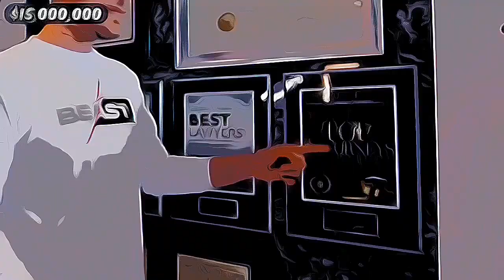Wonderful Houses tour part 1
I can’t believe how expensive the last house is
A captivating house tour description should paint a vivid picture, highlighting unique features and creating an inviting atmosphere. Here's a sample description:

Welcome to this charming home, where modern elegance meets cozy comfort. As you step inside, you're greeted by an airy foyer with high ceilings and a stunning chandelier that casts a warm glow.

The living room beckons with its plush sofas, tasteful decor, and a fireplace that invites you to curl up with a book on a chilly evening. The open-concept kitchen is a chef's dream, boasting sleek countertops, top-of-the-line appliances, and a spacious island perfect for hosting gatherings.

Upstairs, the master bedroom is a serene retreat, featuring a luxurious en-suite bathroom and a private balcony overlooking the lush backyard. The remaining bedrooms are equally inviting, each offering ample space and natural light.

Outside, the backyard is a tranquil oasis, complete with a sparkling pool, a lush garden, and a cozy patio ideal for al fresco dining.

With its impeccable design and inviting ambiance, this house is more than just a home—it's a sanctuary where every detail has been carefully curated for luxurious living.